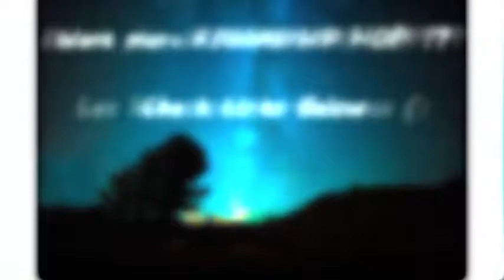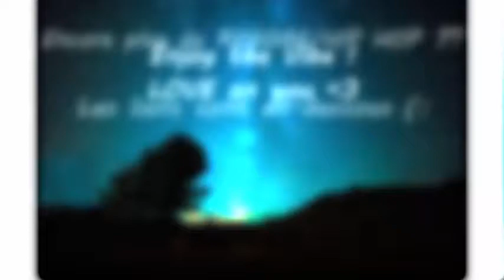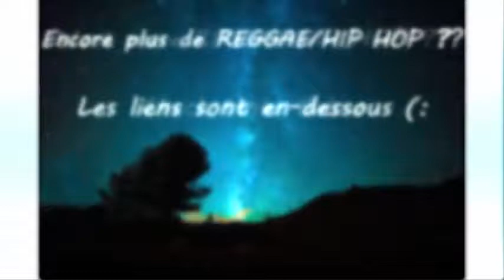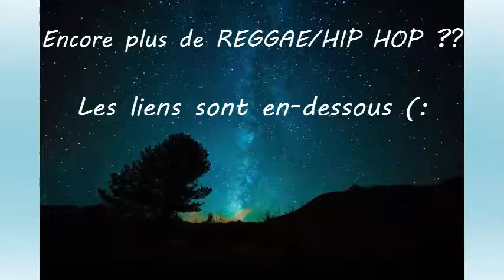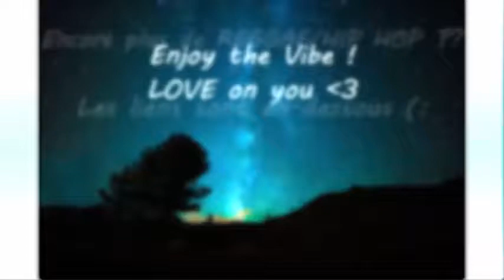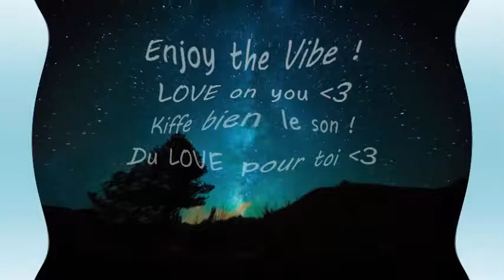[Groundation - Merry go Round] [432 hz]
Groundation
Merry go Round
432 hz